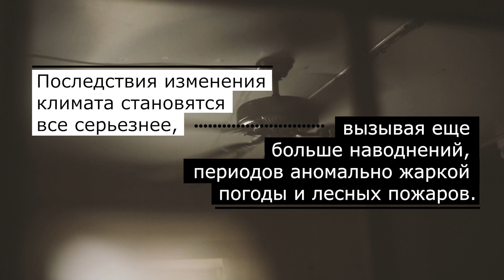Укрепление здоровья в условиях изменения климата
Изменение климата оказывает все большее влияние на жизнь и здоровье населения Европейского региона. Прогнозируется значительный рост заболеваемости и смертности в связи с изменением климата. Например, за последние 20 лет смертность от жары в Регионе повысилась более чем на 30%. На Седьмой министерской конференции по окружающей среде и охране здоровья лица, вырабатывающие политику, и эксперты обсудили предстоящие проблемы и возможности для принятия мер по смягчению последствий изменения климата, которые могут принести сопутствующие выгоды для здоровья. Сектор здравоохранения должен перейти от слов к делу, взяв на себя роль исполненного решимости лидера в деле борьбы с изменением климата и охраны здоровья, при этом признавая, что он сам является большим источником выбросов. Во время конференции представители органов власти также обсудили вопросы устойчивости к изменению климата и адаптационного потенциала сектора, включая координацию разработки и выполнения национальных планов действий по адаптации сектора здравоохранения к изменению климата и защите здоровья населения от воздействия жары.